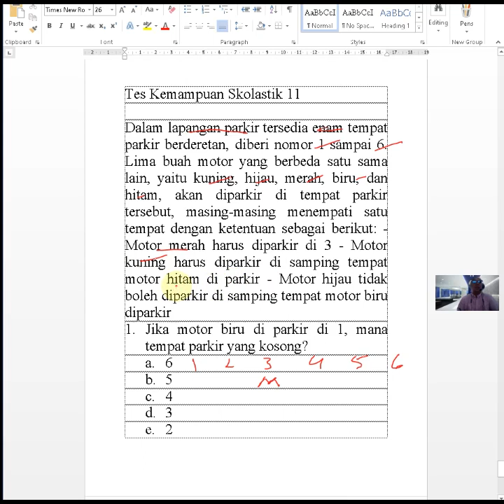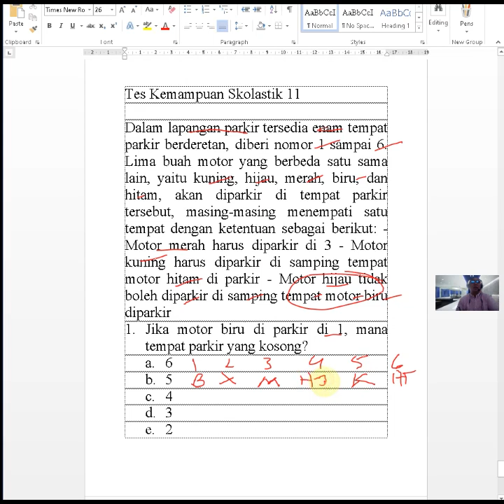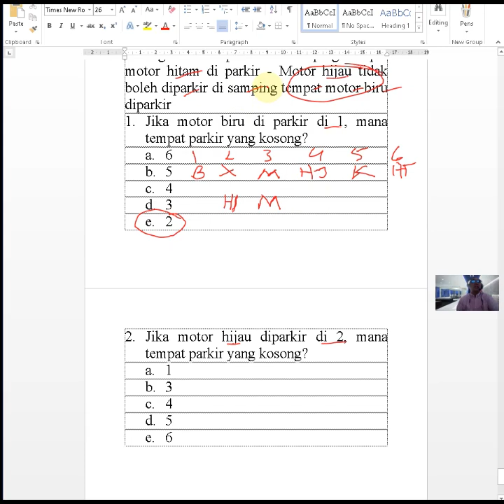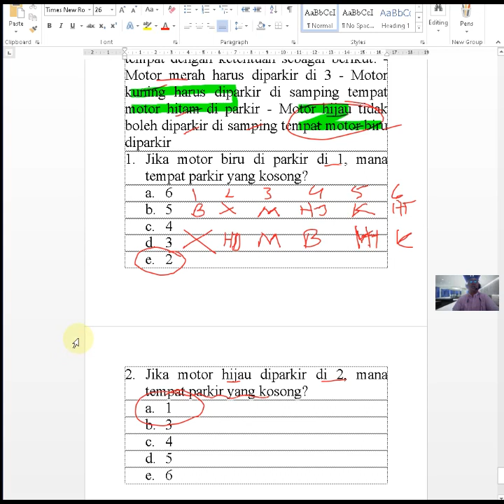SIAP TES TPS-UTBK 2023 PART 11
BELAJAR 2 SOAL